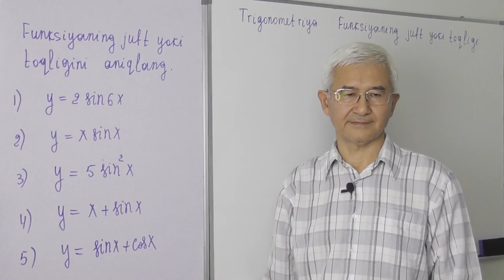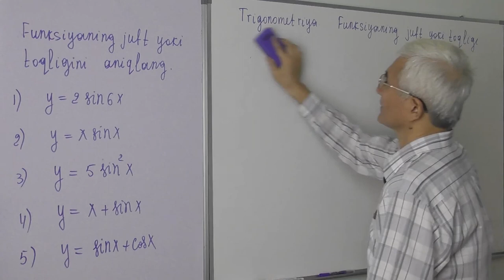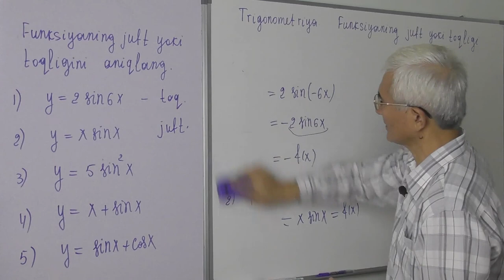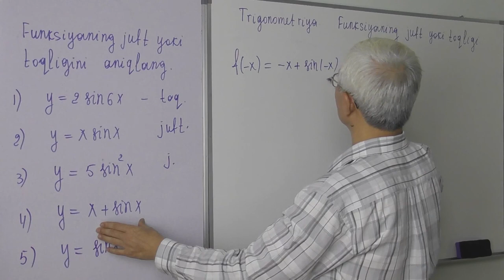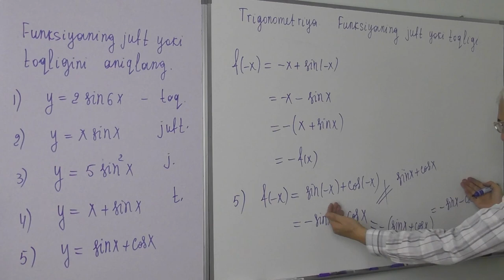14.5. Juft toqligini tekshiring